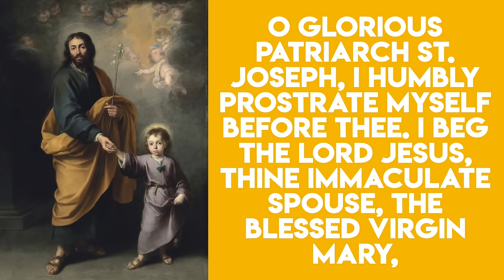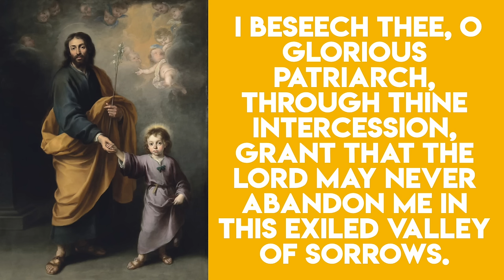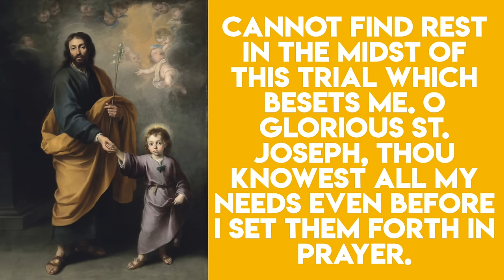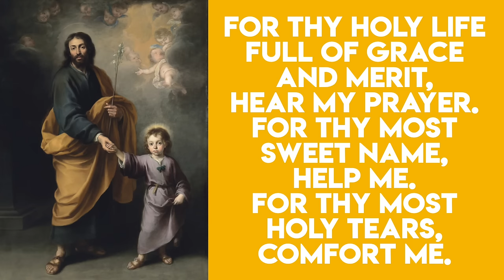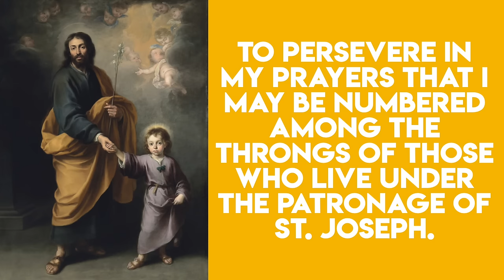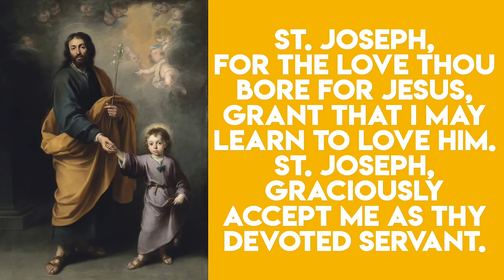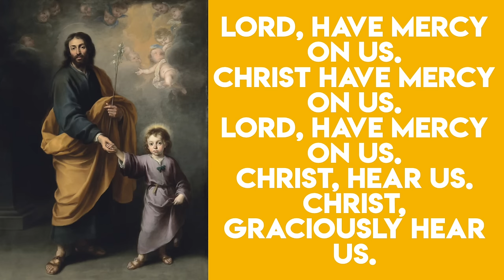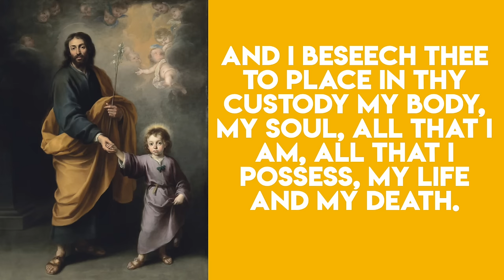Holy Cloak of Saint Joseph (30 Day Novena)